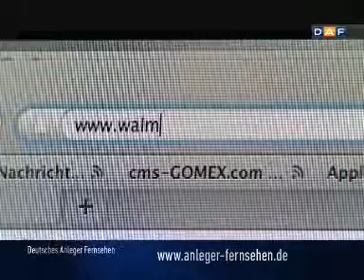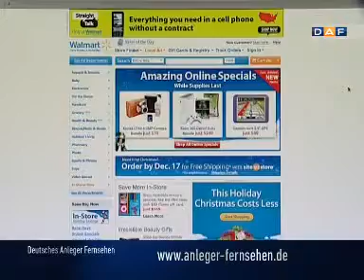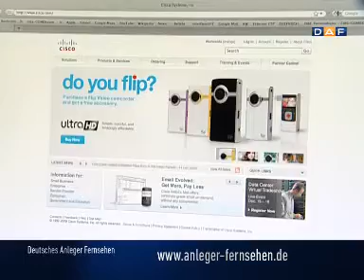Sandra Navidi: New York Report: Bilanz der US-Märkte in 2009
December 28, 2009, Deutsches Anlegerfernsehen

"""Jahresrückblick 2009
Unsere New York Korrespondentin Caroline Scherr blickt auf das vergangene Jahr am amerikanischen Markt und spricht dazu mit Sandra Navidi, Roubini Global Economics, über das kommende Jahr 2010.""